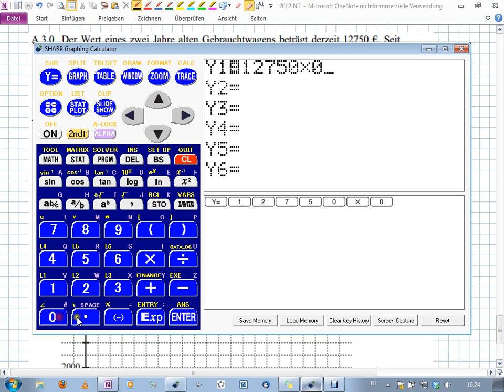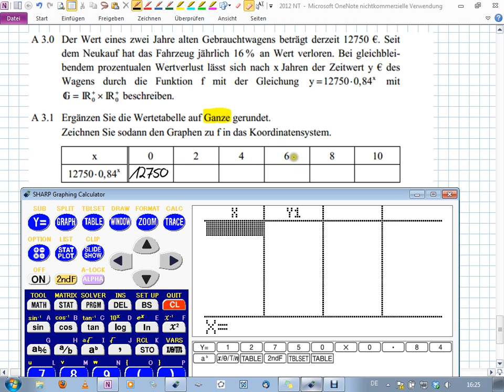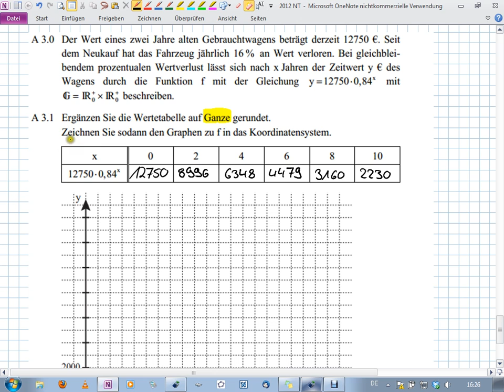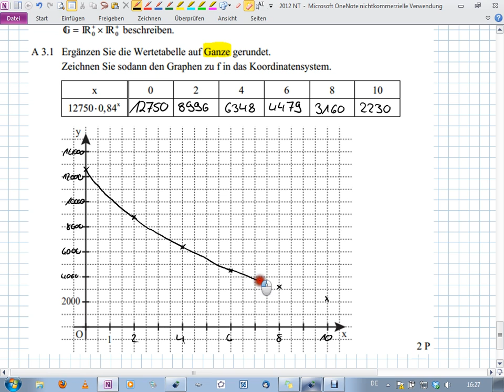Abschlussprüfung MII - 2012 NT A3.0-3.1 - Realschule Bayern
Realschule Bayern
2012 Nachtermin
Aufgabe A3.0-3.1